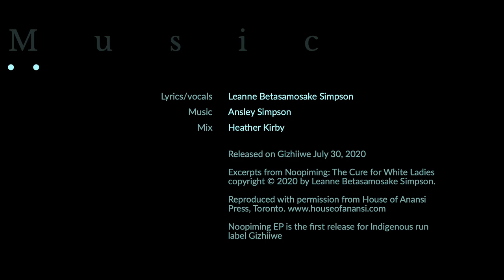"Solidification" Leanne Betasamosake Simpson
"Solidification ᒪᔥᑲᐗᒋ 凝"
Leanne Betasamosake Simpson x Sammy Chien of Chimerik似不像,
Presented by Gizhiiwe (GIH jzee way)

Solidification is a video collaboration blending an immersive reading by Michi Saagiig Nishnaabeg artist Leanne Betasamosake Simpson from her recently released novel, "Noopiming:The Cure for White Ladies" (House of Anansi Press) over a wintery soundscape of drone and vocal composed by her sister Ansley Simpson, brought to life with visuals from Sammy Chien of Chimerik似不像, an interdisciplinary collective of performance, art & technology.

 Leanne Betasamosake Simpson is a renowned Michi Saagiig Nishnaabeg scholar, writer and artist, who has been widely recognized as one of the most compelling Indigenous voices of her generation. Her work breaks open the intersections between politics,  story and song—bringing audiences into a rich and layered world of sound, light, and sovereign creativity.

Noopiming:The Cure for White Ladies is available in the US from University of Minnesota Press. z.umn.edu/noopiming

This project was supported by the Canada Council for the Arts

Visual:
Media arts team: Chimerik似不像 @chimerikcollective
Lead Media Artist / Director/ Video editor - Sammy Chien @soar55
Media arts collaborator - Nita Bowerman @nitab_c
Visual art/Graphic design - Ivan So @soisiv
Motion-capture - Sammy Chien
Cover art work hand crafted by Jackson Chien 簡志雄
Underwater dance video footage choreographed and performed by Caroline Pagnano